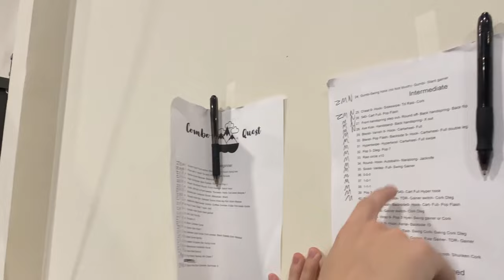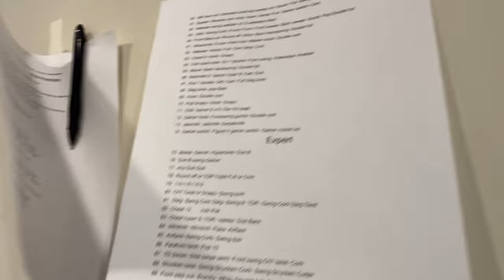40 Tricking Combos for YOU! Beginner to Intermediate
My students and I tried to get as far in my combo quest as we could in only one hour and only 1 of us could make it to 40 out of 100 combos! How far can you get?

I had to replace JUST the pokemon melody part so that's why the music is a little weird at the beginning. Nintendo needs that 5 cents! Sorry for the inconvenience

Unfortunately there are several typos in the video. Corrections listed below:
#7 SHOULD BE: Butterfly kick- Cartwheel- Scoot- Macacao- Shant
#11 SHOULD BE: Tornado- Hook- Scoot- Slant gainer
#36 SHOULD BE: 0-0-0 (Tdr- Gainer switch x3)

I think there are a few others too. Comment them and I will add it here.
(That's what happens when you edit an entire video in a few hours lol)

He is an Artist that remixes game music, but is also a pretty awesome youtuber himself that covers all things Pokemon!

You can just support me, or I can become your personal coach!

If you want one of the dope shirts I wear in my videos, you can get them from Teefury! Ask me if you want a link to a specific shirt I wear!

How I keep my headphones in at sessions and on trampoline:

Camera I use (it's just my phone):

In an effort to cut down the timestamps I only put the stamps on the first person to do the combo.

0:00 Intro
0:16 #1 Round-hook-FS-BS-scoot-swing hook
0:35 #2 Pop hyper 3- Vanish Tornado- Pop 3- Pop Tornado
0:50 #3 Machine- Scoot- Macacao- Backside 7
1:07 #4 Hook- Compasso- Back Sweep- Tornado- Pop 3
1:13 #5 Round- Touchdown Round- Front Sweep- Sailor moon
1:24 #6 Gumbi- 360 spin to Front sweep- Tornado- Hook- Cart wheel- Backside 7
1:45 #7 Butterfly kick- Cartwheel- Scoot- Macacao- Shant (Typo in the video)
2:00 #8 Tornado- Knee Spin- Darkside Scoot miss leg Roll- Scoot- Macacao
2:23 #9 Butterknife- Back Sweep- Gorilla- Coffee Grinder- 6 Step- Front sweep- Gumbi
2:36 #10 Pop 3- Hook- Cheat 7- hook- 540
2:49 #11 Tornado- Hook- Scoot- Slant gainer (again typo in the video)
3:30 # 12 540- Cart- Front flip
3:49 #13 Tornado x10
4:07 #14 Bkick- Cartwheel- Gumbi
4:11 #15 Illusion- hook- Cheat 7
4:26 #16 Cartwheel- Scoot- Gorilla- Front sweep- Back Sweep- Scoot- Macacao
4:34 #17 Bkick- Gumbi- Back flip
4:52 #18 Aubatido- Compasso- Raiz- Swing hook
5:11 #19 Macacao stop in handstand- Kipup
5:25 #20 Scoot- Slant Gainer x5
5:53 #21 Pop Feilong- Narabong- 540- Cheat 7
#22 is a typo on the sheet and is Tornado x10 again lol
6:11 #23 Spyer- Hook- Bkick- Cartwheel- Backside 9
6:18 #24 Gumbi-Swing hook (no foot touch)- Gumbi- Slant gainer
6:36 #25 Cheat 9- Hook- Sideswipe- Td Raiz- Cork
6:45 #26 540- Cart Full- Pop Flash
6:50 #27 Front handspring step out- Round off- Back handspring- Back flip
6:54 #28 Axe Kick- Handstand- Back handspring- X out
7:08 #29 Btwist- Vanish 9- Hook- Cartwheel- Full
7:14 #30 Btwist- Pop Flash- Backside 9- Hook- Cartwheel- Full double leg
7:51 #31 Hyperswipe- Hypertwist- Cartwheel- Full swipe
8:09 #32 Pop 3- Dleg- Pop 7
8:15 #33 Raiz circle x10
8:30 #34 Round- Hook- Autobahn- Narabong- Jacknife
8:50 #35 Scoot- Valdez- Full- Swing Gainer
9:09 #36 0-0-0 (Tdr- Gainer switch x3)
9:13 #37 1-0-1 (Scoot- Full- Gainger switch- Cork)
9:17 #38 1-1-1 (Master Scoot- Cork x3)
9:22 #39 Pop 3- Illusion- Hook- 540- Cart Full Hyper hook
9:39 #40 Btwist- Vanish 9- Hook- TDR- Gainer switch- Cork Dleg
9:47 Outro